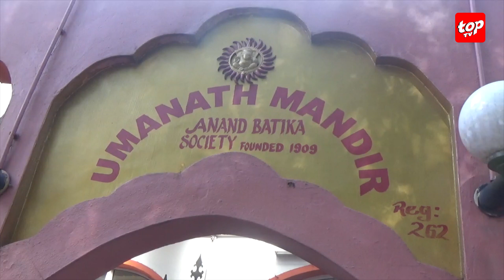Les dévots au temple pour vénérer et remercier le dieu Shiva pour avoir sauvé l’humanité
Chaar Pahar Ke Puja : les dévots au temple pour vénérer et remercier le dieu Shiva pour avoir sauvé l’humanité